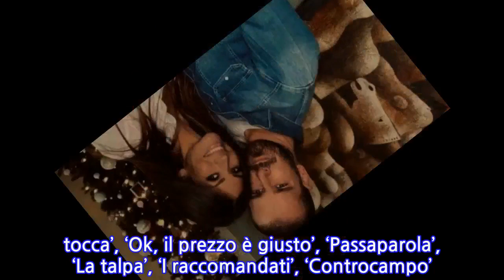Primo figlio per Alessia Ventura, la showgirl è incinta, il papà è il fidanzato...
È incinta a 40 anni la bellissima showgirl Alessia Ventura, per lei e il fidanzato Gabriele Schembari è il primo figlio. A dare l’annuncio è stata la stessa Alessia su Instagram a Capodanno e subito è stato accolto con gioia dai fan che le hanno inviato tantissimi like e commenti dolcissimi.
 Felice di diventare mamma, Alessia Ventura ha scritto parole semplici su Instagram, “Ti aspettiamo amore, buon 2021”, sottolineate però da un’icona con fiocchetto rosa, dettaglio che ha fatto pensare subito che il nascituro è una femminuccia. Oltre al messaggio la showgirl ha anche postato uno scatto in cui lei e il fidanzato sono abbracciati e lui le tocca il pancione.

 Non sono mancati anche commenti da parte di personaggi famosi, come ad esempio quello di Michela Coppa, Costanza Caracciolo, Federica Fontana, Cristina Marino e Adriana Volpe. Auguri e congratulazioni per la coppia sono arrivati anche da Natalia Bush, mentre Elenoire Casalegno ha aggiunto che questa notizia bellissima è una gioia in un periodo come questo. Anche Francesco Totti ha messo un like al post.

 Auguri e congratulazioni per la coppia sono arrivati anche da Natalia Bush. La showgirl Alessia Ventura è fidanzata ha reso ufficiale la sua relazione con Gabriele Schembari agosto del 2019. Allora ha postato una foto sui social in cui lei lo baciava con molta tenerezza. Lui è un uomo molto riservato e non si sa molto sulla sua vita. Pare sia un ex portiere di origini ragusane che ad oggi gestisce un servizio di noleggio auto. Alessia Ventura è invece nota al pubblico per aver partecipato a diversi programmi televisivi come ‘Sotto a chi tocca’, ‘Ok, il prezzo è giusto’, ‘Passaparola’, ‘La talpa’, ‘I raccomandati’, ‘Controcampo’. Di recente ha preso parte abche a ‘Mezzogiorno in Famiglia’. Il pubblico ama il suo modo di fare garbato e la sua gentilezza, e la notizia della gravidanza è stata veramente una gioia per tutti.
INFORMATION
• Source: news